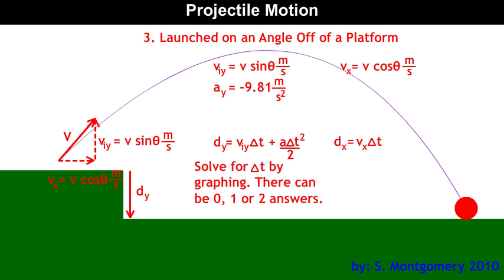Projectile Motion 3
Projectile motion where a projectile is launched at an angle and lands at a different height.

For example when a gold ball is hit from the top of a hill and lands on the flat ground at the bottom of the hill. The ball leaves at an angle so there is both an Y-axis and X-axis component, as well as a displacement in the Y-axis.

This example assumes that there is no wind or other forces in the X-axis